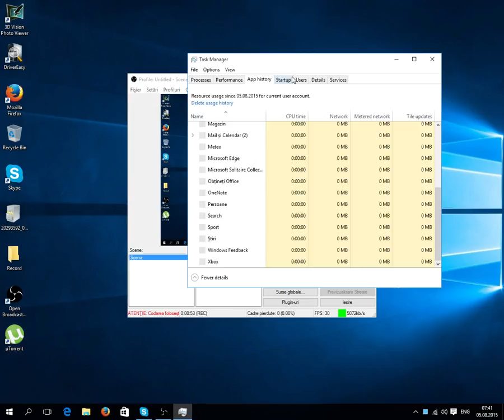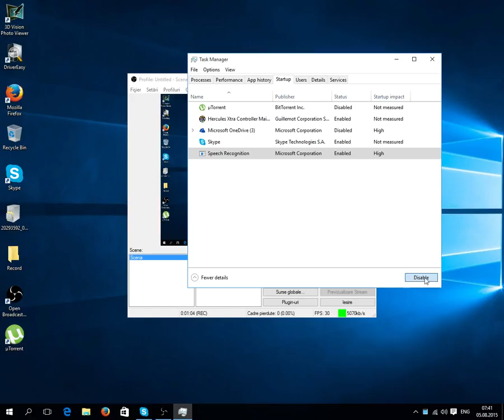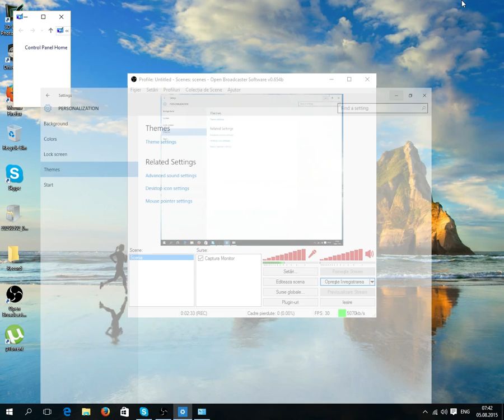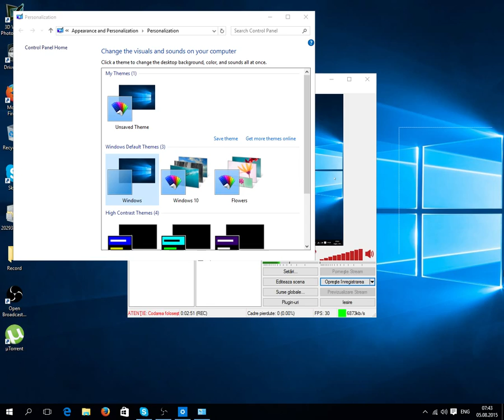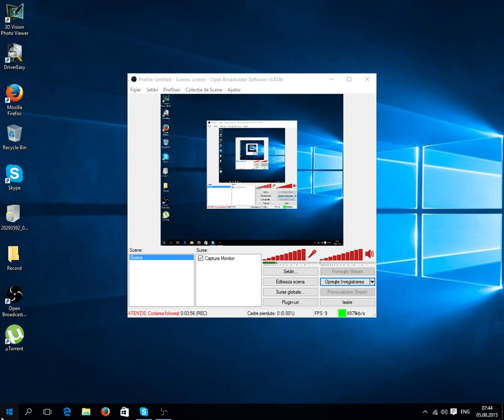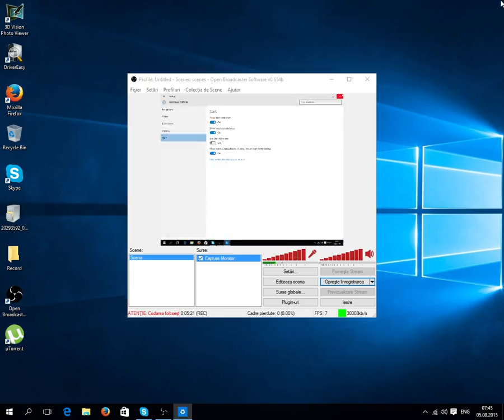Prezentare Windows 10 [HD 1080p ]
In acest tutorial am sa va prezint Windows 10